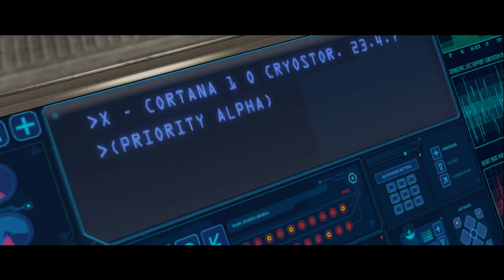Halo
Hello everyone and welcome to Halo, which in my opinion is the best game ever made and I am so excited to be playing this game and I really hope you enjoy my video.

This is only mission 1; I'll be posting more videos shortly for each mission, so please come back to my channel to watch the rest of them.

Again I hope you enjoy it

Code Geass Zero Artwork, was produced and owned by 'Calfrills', of whom has given myself permission to use his artwork in my videos opening introduction

Excelsis Font used in my videos opening introduction was legally purchased

Black Bamboo font used in my videos thumbnail was legally purchased

Please also checko out my Twitch channel for more videos and live streams